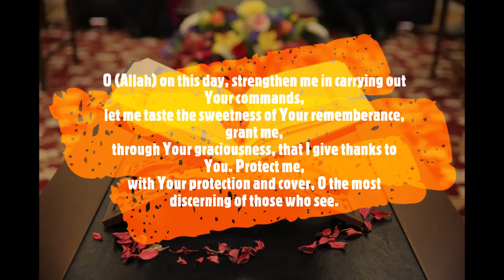4th Ramadan Dua mp3 | Fourth Day of Ramzan al-Mubarak Dua 2020 | 4th Day Ramadan Kareem Dua 2020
4th Ramadan Dua mp3
Fourth Day of Ramzan al-Mubarak Dua 2020
4th Day Ramadan Kareem Dua 2020
रमज़ान उल मुबारक की रोज़ाना की दुआ
इब्ने अब्बास से रिवायत है की रसूल अल्लाह (स:अ:व:व) ने फ़रमाया की माहे रमज़ान का हर रोज़ा अपनी जगह फ़ज़ीलत रखता है लेकिन हर दिन की मख़्सूस दुआ पढ़ने से इसकी अज़मत दोगुनी हो जाती है! आंहज़रत (स:अ:व:व) ने रमज़ान उल मुबारक के दिनों में पढ़ी वाली दुआओं की फ़ज़ीलत ब्यान फ़रमाई है!

Fourth Day of Ramzan al Mubarak Dua
O (Allah) on this day, strengthen me in carrying out Your commands,
let me taste the sweetness of Your rememberance, grant me,
through Your graciousness, that I give thanks to You. Protect me,
with Your protection and cover, O the most discerning of those who see.
                                                                 بِسْمِ اللهِ الرَحْمنِ الرَحیمْ
           اَللّٰھُمَّ قَوِّنِی فِیہِ عَلَی إِقامَةِ أَمْرِکَ وَأَذِقْنِی فِیہِ حَلاوَةَ ذِکْرِکَ وَأَوْزِعْنِی
فِیہِ لِاَداءِ شُکْرِکَ بِکَرَمِکَ وَاحْفَظْنِی فِیہِ بِحِفْظِکَ وَسَتْرِکَ یَا أَبْصَرَ النَّاظِرِینَ
4th Ramadan Dua mp3
4th Day Ramadan Kareem Dua 2020
Rahe Najat